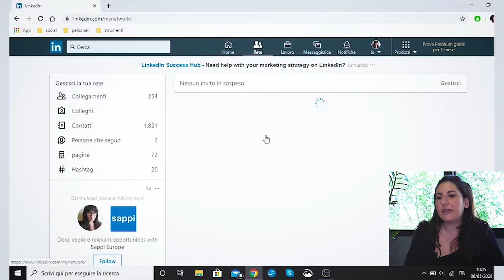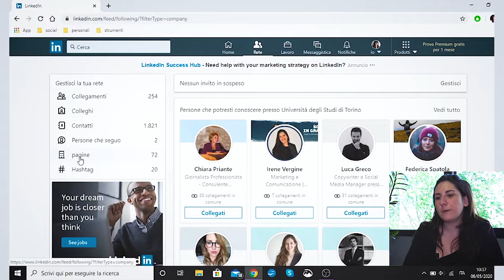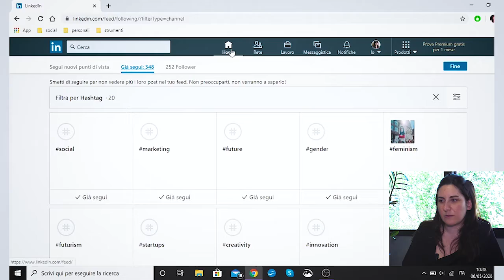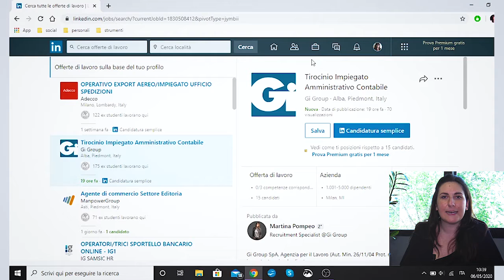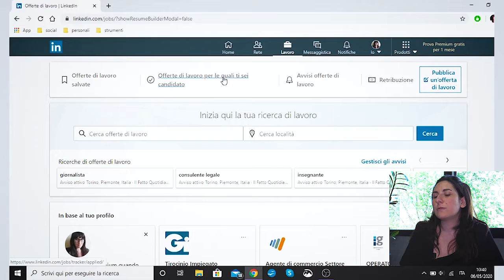Socialmente Connessi: Lezione 7 - Cercare lavoro online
Lezione 7: cercare lavoro online.

Oggi più che mai i social sono la nostra finestra con il mondo esterno: imparare a usarli in maniera efficace è fondamentale. Nasce, quindi, SocialmenteConnessi: corso di comunicazione, gratuito, per tutti i cittadini.

📆 Ogni martedì e giovedì
🕛 Alle 12

In collaborazione con Filodiretto - New media